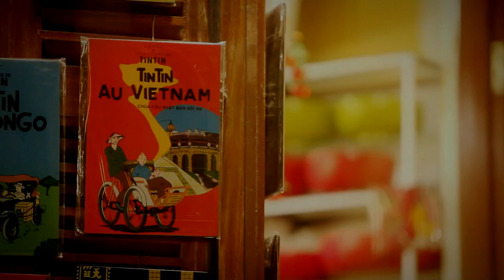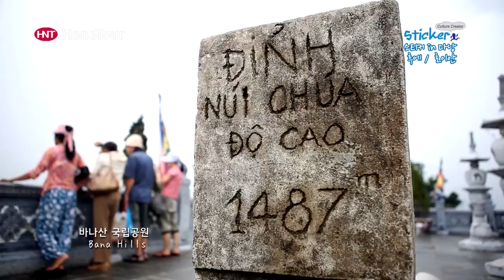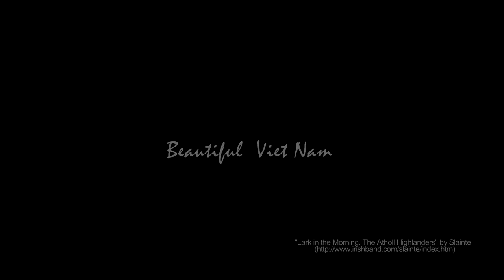ĐÀ NẴNG TRONG CLIP QUẢNG CÁO HÀN QUỐC [HD]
Một loạt địa danh như Thánh địa Mỹ Sơn, bảo tàng Chăm, Bà Nà Hills và Ngũ Hành Sơn cũng góp mặt trong clip quảng cáo của Hanatour.
Nguồn video: HANATOUR